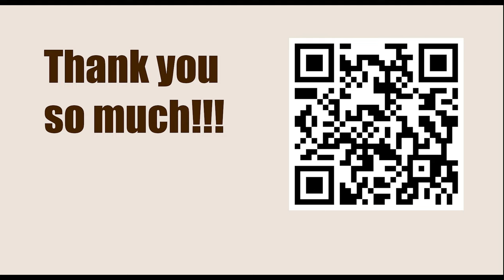Chessable Masters 2023 - Round: 4.2 || Hikaru Nakamura vs Fabiano Caruana - April 7, 2023